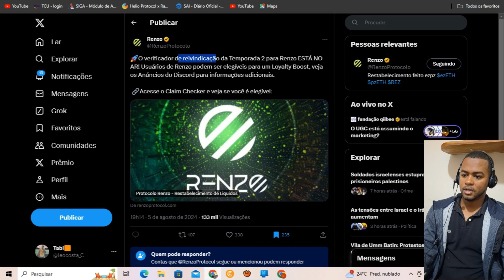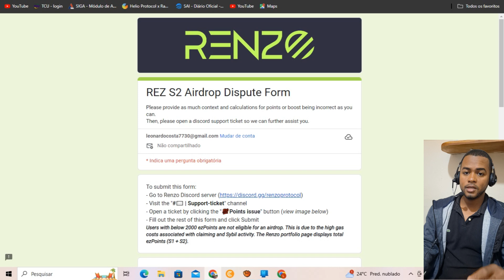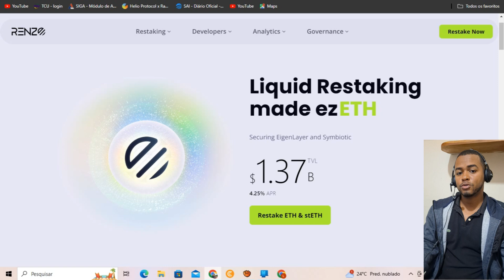FIM DA SEGUNDA TEMPORADA DA RENZE PROTOCOL RESTAKE